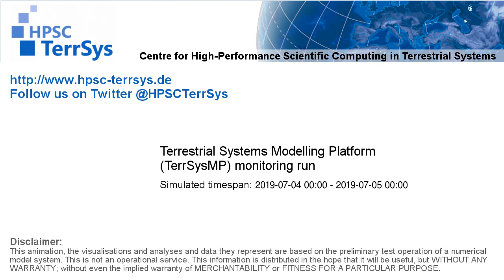TerrSysMP monitoring run 2019-07-04 - 2m air temperature - NRW (24h)